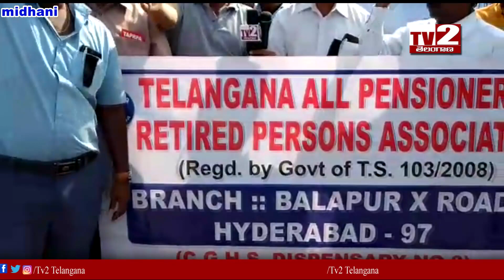మిధాని ఎంప్లాయిస్ యూనియన్ INTUC సార్వదిక సమ్మెIITV2TELANGANAII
మిధాని ఎంప్లాయిస్ యూనియన్ INTUC సార్వదిక సమ్మె